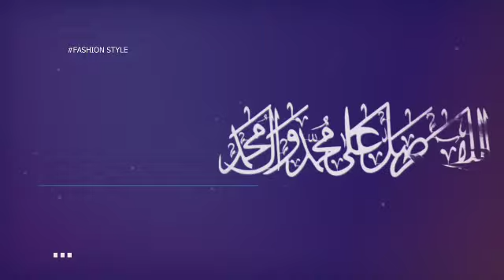SAKO NA MUSAMMAN DAGA "MU'ASSASAR KAFALATIL AITAM" ZUWA GA DAUKAKIN AL'UMMA BAKI DAYA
Sako na musamman daga Mu'assasar Kafalatil Aitam zuwa daukakin al'umma baki daya...